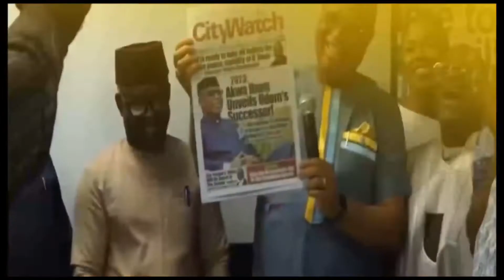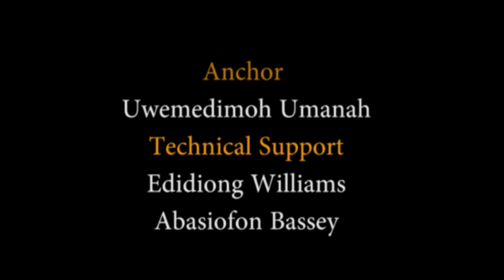Dr U Show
Wow! Dr U Show is at it again. This time, it brings to your doorstep, the events that transpired in Port Harcourt, where the leading Gubernatorial aspirant of the PDP, Pastor Umo Bassey Eno was screen and certified to contest the gubernatorial primaries of the Peoples Democratic Party in Akwa Ibom State.

On Chat With Uwem segment, TY, an emerging actor and movie star bares her mind on Morality in the Movie Industry, among other interesting attractions. Tune in to the show on Facebook, YouTube and and instagram. Happy viewing, guys!